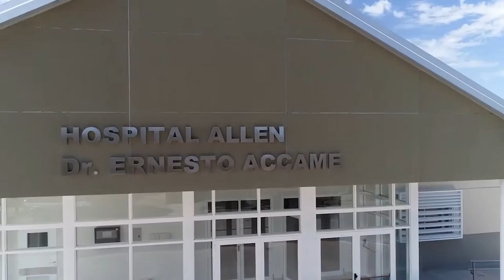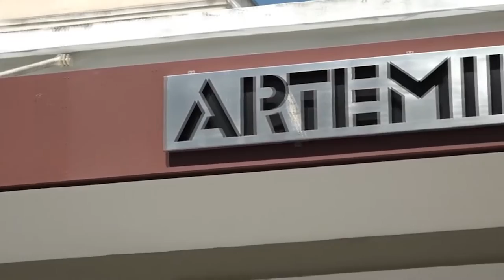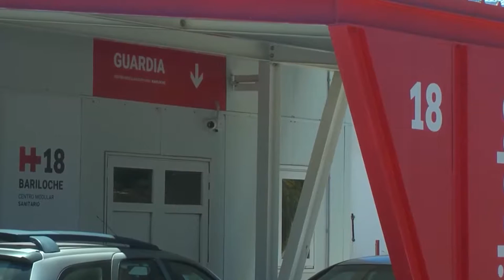Río Negro acompaña a más de 500 personas con celiaquía, sin obra social